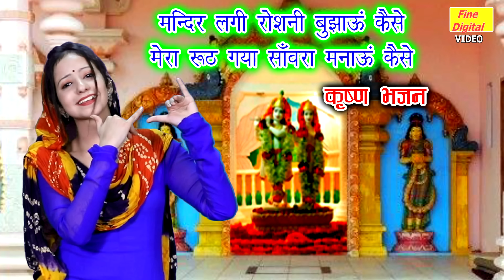मन्दिर लगी रोशनी बुझाऊं कैसे मेरा रूठ गया साँवरा मनाऊं कैसे - कृष्ण भजन | गायिका मीनाक्षी मुकेश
Krishna Bhajan - MANDIR LAGI ROSHNI BHUGAON KAISE MERA ROOTH GAYA SAWARA MANAU KAISE

प्रिय दर्शको,
जिन बच्चों को आप भजन गाते हुए और गीत गाते हुए देखतें हो, ये College के बच्चे हैं और ये Stage Programs या फिर अन्य जागरण, सतसंग आदि के Programs नहीं करते।
आप इन बच्चों की प्रतिभा को अपना प्यार व सम्मान वीडियो पर Like एवं Comment कर के दे सकते हैं।

Song Info :  -
Title - Mandir Lagi Roshni Bhugaon Kaise Bhajan

For more Nirgun Bhajan, Chetawani Bhajan and Anmol Bhajan Videos